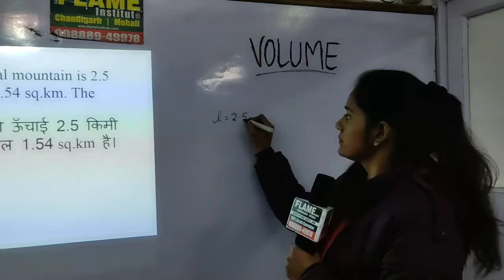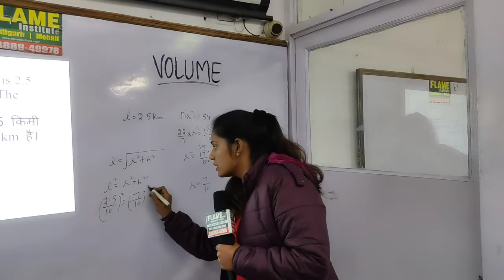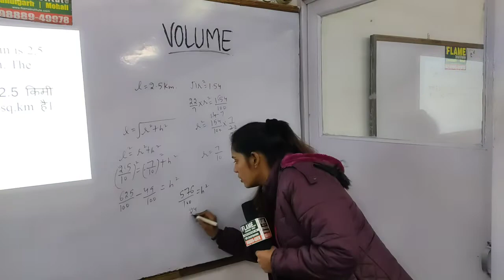The slant height of a conical mountain is 2.5 km and the area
The slant height of a conical mountain is 2.5 km and the area of its base is 1.54 .
The height of the mountain is:
(a) 2.2 km  (b) 2.4 km